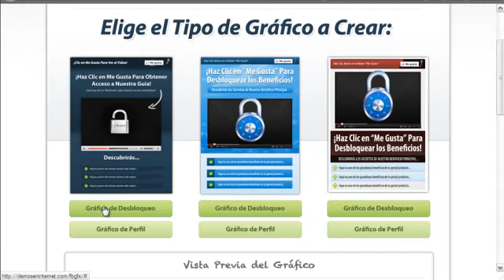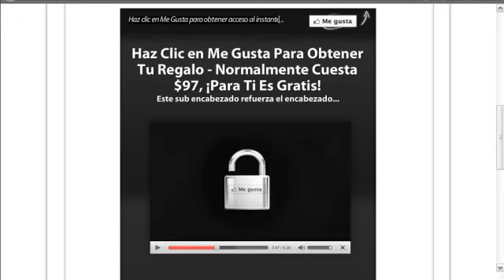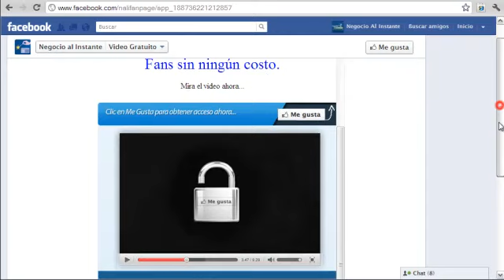Gráficos Facebook PRO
Video demo de Gráficos Facebook PRO